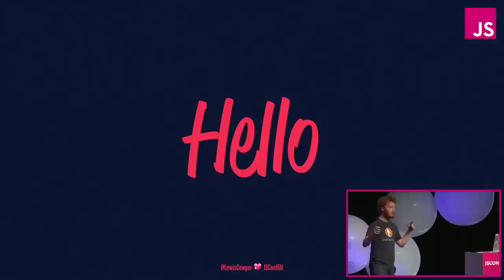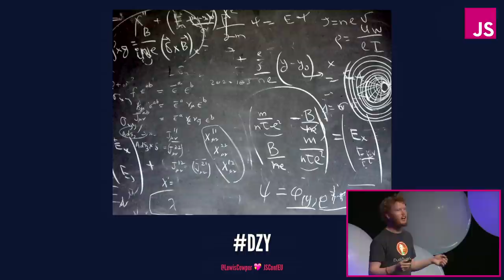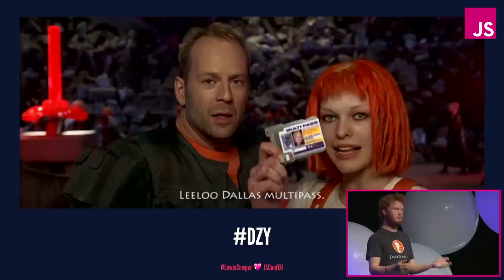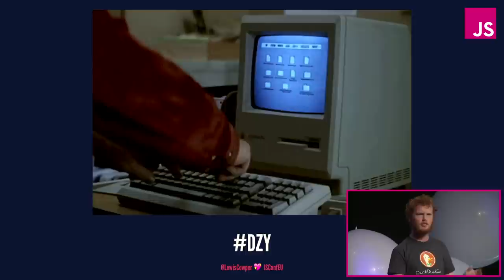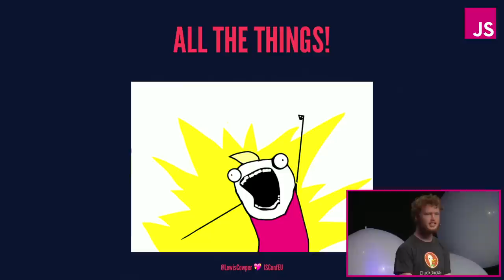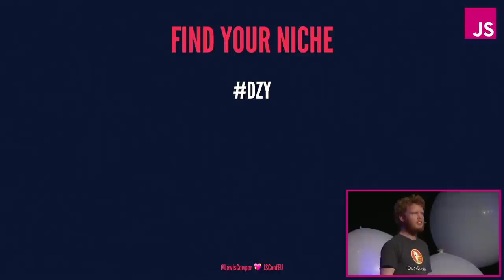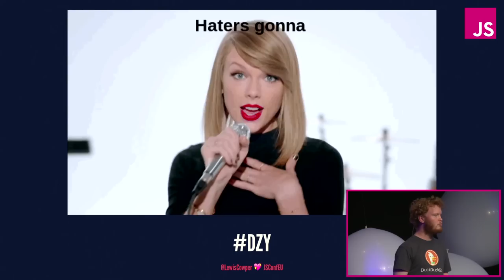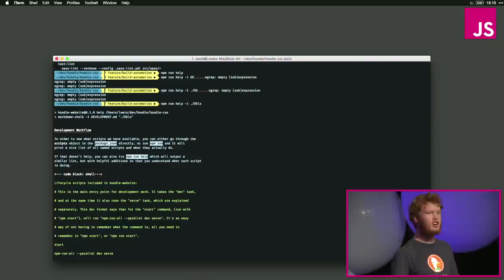Lewis Cowper: Forklift Driver to Developer in 9 Months | JSConf EU 2015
Moving up the ladder from forklift driver and general labourer, to front end developer, with a stint in manual testing, was a big challenge. However it’s exactly what I did, and I couldn’t have done it without following a few core principles.

Getting up the nerve to go to local usergroups, and conferences, and discovering a new found love of public speaking, was a huge leap from labouring. Similarly, I discovered contributing to open source wasn’t that big a deal, and some things certain projects did made it really easy! Also, learning about things like source control was super integral to being where I am today.